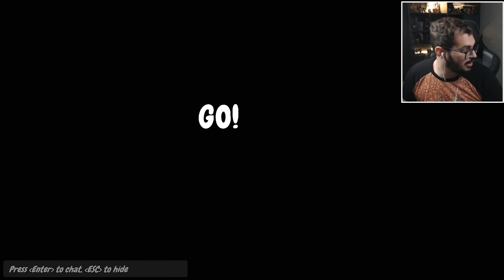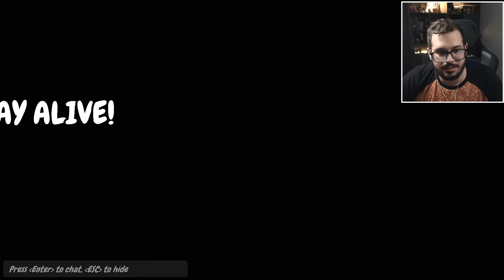PISEI EM TODO MUNDO | PARTY PANIC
📷 Instagram pessoal: @jvnq | Instagram do canal: @jvnqcanal